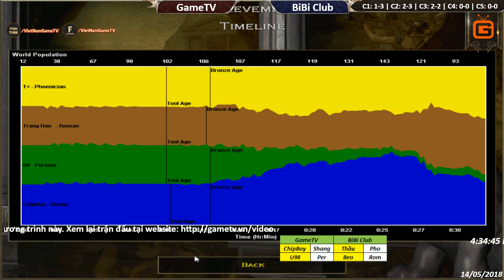C3T5 | 2vs2 Random | GameTV vs BiBi Club | Ngày 14-05-2018